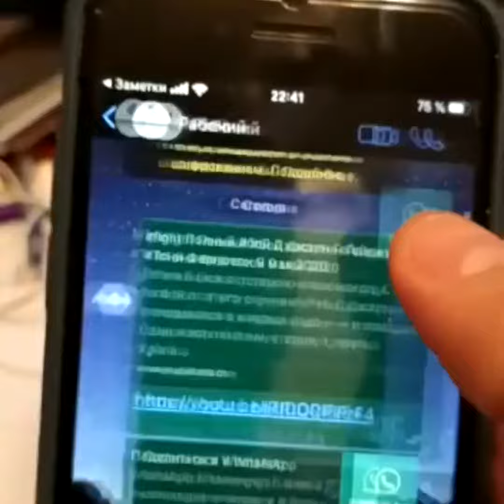Как сделать ссылку в Инстаграм на Whatsapp — настраиваем кнопку Комплекс услуг для вашего бизнеса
"Прямая связь" - это функция в WhatsApp, которая позволяет начать чат с человеком, номер которого не сохранен в адресной книге вашего телефона. Вам достаточно знать номер телефона данного человека, и вы можете создать ссылку, которая позволит начать с ним чат. Нажав на ссылку, вы автоматически откроете чат с нужным человеком. Функция "Прямая связь" работает на вашем телефоне и в WhatsApp Web.